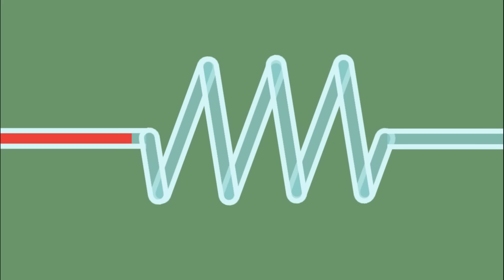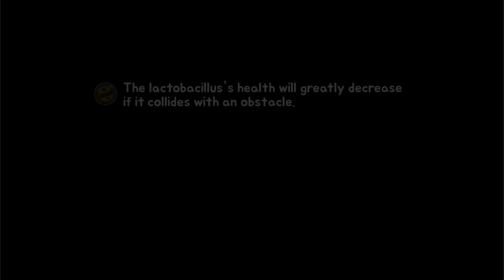ДОКТОР УСИЛИЛ МЕНЯ ДО ХОТДОГА! БЬЮ ПО СЕНУ! HELLO YOGURT